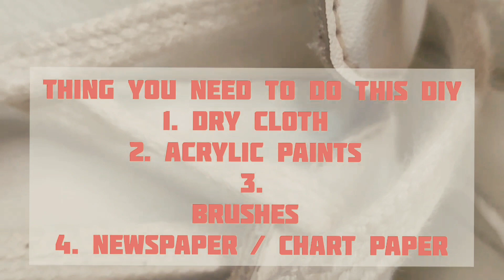How to customize shoes | simple and easy | diy your old shoes | ASHU KARGETI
Hi guys,
I am ashu kargeti.
In this channel you will see more of Fashion, travel and diy related videos.
Shorts | shorts youTube | shorts video | fashion video | budget 2021| shoes | sneakers | watches | essential | mens essential | t-shirts | bags | diy | reels | hindi |
In this video you will see:
1. Mens essential
2. Mens fashion
3. DIY SHOES
4. Men style tips
5. Men style fashion
6. Men style clothes
7. budget clothing
8 . shoes unboxing
9 . best brands
10. online shopping
11. DIY SNEAKERS
12. PAINT YOUR SHOES